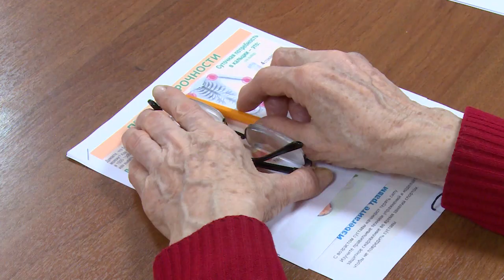Профилактику падений обсудили на лекции «Школы здоровья»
В канун Нового года принято желать самого главного – здоровья. Чтобы праздничные дни не омрачились болезнями в Чкаловском слушателей собрали на очередную лекцию «Школы здоровья», чтобы рассказать о профилактике падений